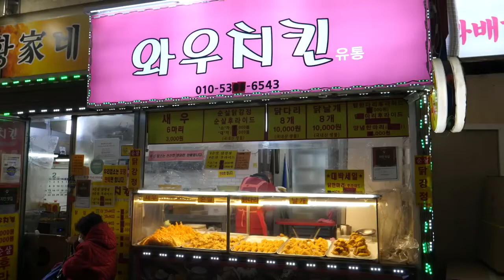HOW TO MAKE CRISPY FRIED CHICKEN AND FRIED SHRIMP II Korean Recipes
Homemade Recipes
Pinoy Recipes